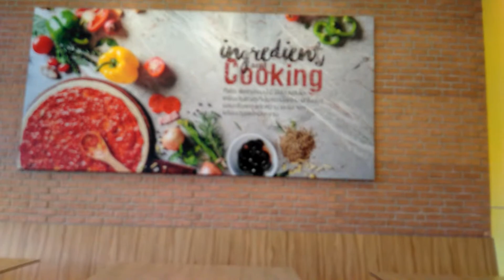สปาเก้ตตี้ไส้กรอกพริกแห้ง เดอะพิซซ่าค่ะ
พิกัด เชียงใหม่

เดอะพิซซ่า ปั้มเอสโซ่
เส้นชม. หางดง ค่ะ